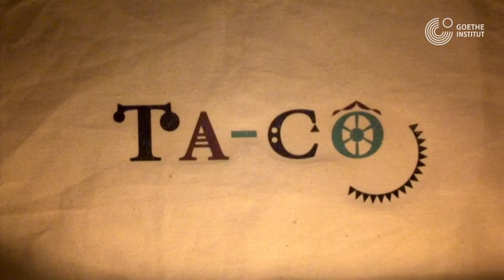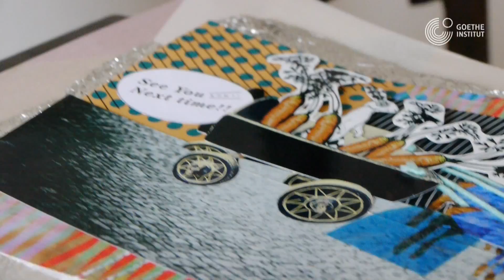Von Menschen und Kaninchen: Die magischen Performance-Welten der Usaginingen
[ Deutsch unten ] 人間とウサギについて：ウサギニンゲンの神秘的なパフォーマンス世界

自分で組み立てた映写機と楽器を用いて、平井伸一・平井絵美の芸術家夫妻はライブパフォーマンスで夢と現実の間のパラレルワールドを作り出す。ベルリンの創造的シーンの気風の中で、グラフィックデザイナーと医療技師のカップルは2010年「ウサギニンゲン」という芸術プロジェクトを開始した。リアルタイムのアニメーションとライブ音楽で、観客を人間と動物と自然が仲良く共存するファンタジーの国へと誘い出す。舞台上で絵美は妖精となり、糸車のような「Taco映写機」でシュールな不思議の国を作り出す。同時に、夫の伸一は楽器「shibaki」で、イマジネーションをパーカッションとオリジナルの弦楽器とチューブラーベルが織りなす実験的音響に包み込む。

Mit einem selbstgebauten Filmprojektor und Instrumenten schafft das Künstlerpaar Emi und Shinichi Hirai in seinen Live-Performances märchenhafte Parallelwelten zwischen Traum und Wirklichkeit.
Inspiriert vom Geist der  Berliner Kreativszene starteten die gelernte Grafikerin und der ehemalige Krankenpfleger 2010 das Kunstprojekt „Usaginingen“ (zu Deutsch: Kaninchenmenschen). Mit Real-Animationen und Live-Musik entführen sie den Zuschauer darin in ein Fantasiereich, in dem Menschen, Tiere und Natur harmonisch nebeneinander existieren. Auf der Bühne wird Emi zu einer gespenstischen Fee und kreiert wie an einem Spinnrad surreale Wunderländer mit ihrem „Taco“-Filmprojektor. Ihr Mann Shinichi taucht die Imaginationen zeitgleich an seiner „shibaki“ ein experimentelles Klangkostüm aus Percussions, einem selbstgebauten Streichinstrument und Röhrenglocken.

Video: Caroline Bergmann
ビデオ:  カロリネ・ベルグマン
Untertitel/ Redaktion: Franziska Kekule
字幕: フランチェスカ・ケクレ
Goethe-Institut Tokyo 2014
東京ドイツ文化センター 2014